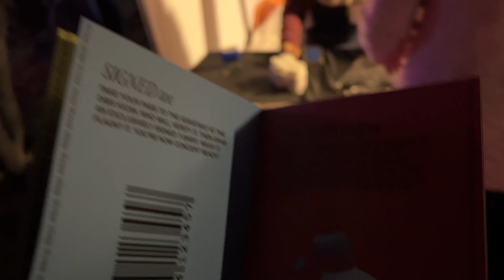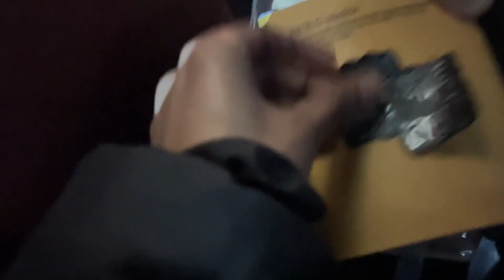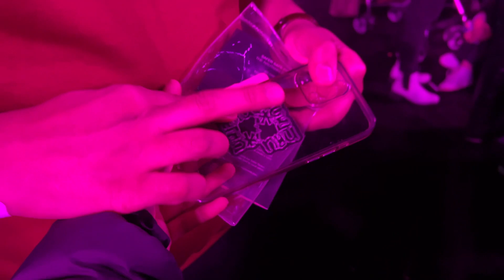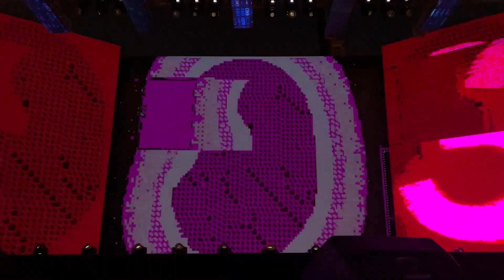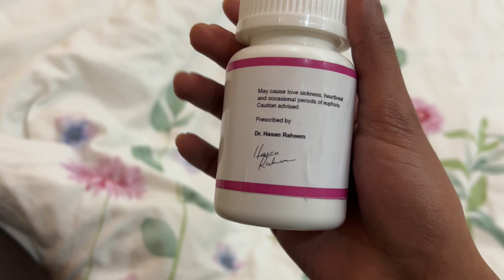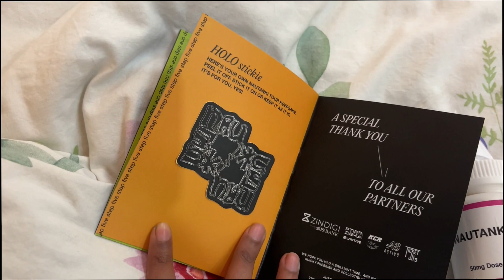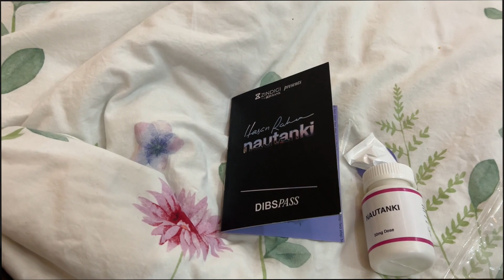KAIFI KHALIL & HASAN RAHEEM! Omg best surprise ever!!! - Vlog 45